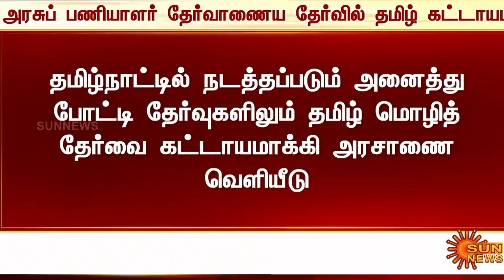💥😱| சற்றுமுன் அனைத்து தேர்விலும் இனி தமிழ் தகுதி தேர்வு கட்டாயம் | TNPSC Group 1 / 2 / 2a / 4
மேலும் எங்களது வேலை வாய்ப்பு தொடர்பான தகவல்களை உடனுக்கு உடன் தெரிந்து கொள்ள எங்கள் Channel "JOBS GUIDE TAMIL" Subscribe செய்யுங்கள்.நமது "JOBS GUIDE TAMIL" Channelலில் தனியார் மற்றும் அரசு தொடர்பான வேலை வாய்ப்பு செய்திகள் மற்றும் எப்படி அப்ளை செய்வது போன்ற விவரங்களை தெளிவாக தெரிவிக்கிறோம்.

📢 ☎️ For Ads and Promotions

🔅📎Related Tags 🔅

TNPSC Group 4 exam new syllabus 2021 | Revised group 4 syllabus update